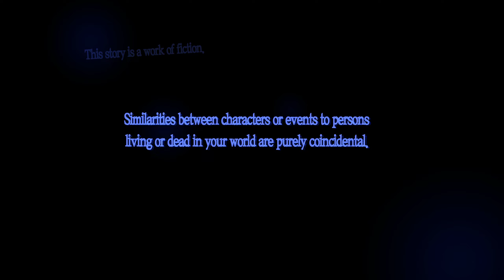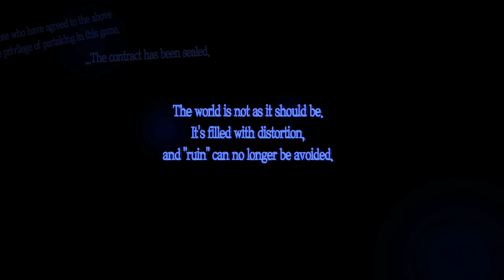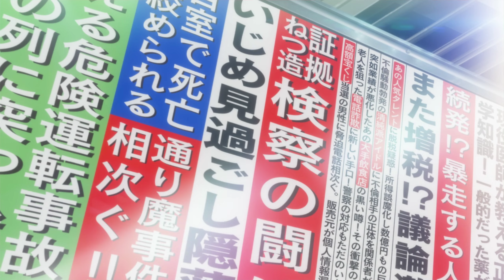1Game1Life Persona 5 Royal: Part 1 - My Favorite Game of All Time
This masterpiece is my all-time favorite game and because of that I'd like to do a little social experiment with myself where I live each day in Persona as I live my actual life.  So on April 11th, I'll be playing Persona 5's April 11th, and so on.  If something weird like that sounds fun to you, feel free to join me ;)